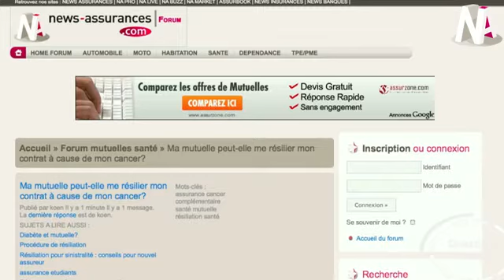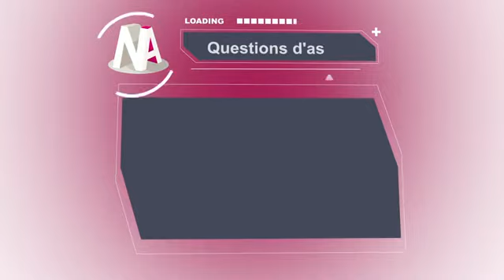Questions d'assurés : Résiliation d'un contrat d'assurance santé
Chaque semaine, un assuré internaute expose son problème et les experts News Assurances lui répondent.

Sur le forum News Assurances, koen explique qu'il vient d'apprendre qu'il a un cancer. Il se demande alors si son assureur peut résilier sa complémentaire santé ? »

Maître Feron-Poloni répond à koen en lui expliquant que dans le cadre d'une complémentaire santé, l'assureur ne peut pas utiliser une maladie pour résilier ou augmenter la prime du contrat. Cette règle est vraie en ce qui concerne la maladie, les accidents ou la maternité (à compter de la souscription du contrat). Cette règle est également valable en ce qui concerne la décès, l'invalidité et incapacité ( à compter d'un délai de 2 ans suis la souscription du contrat).

Retrouvez également toutes nos vidéos sur News Assurances Live (live.news-assurances.com).